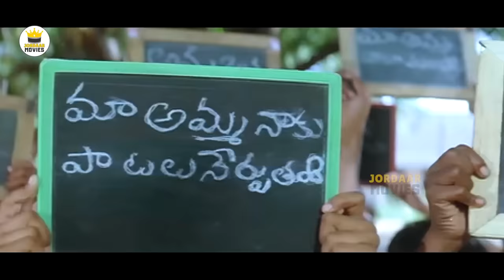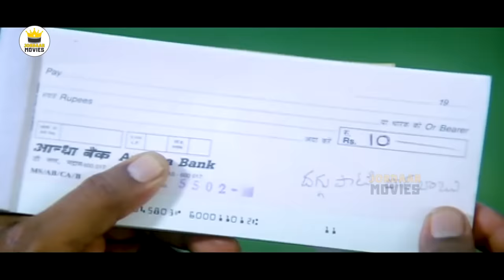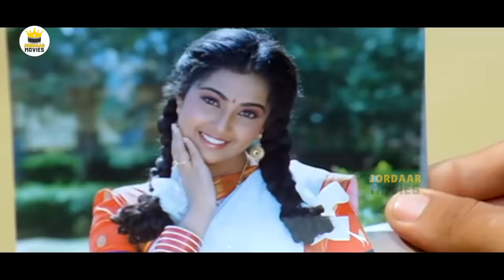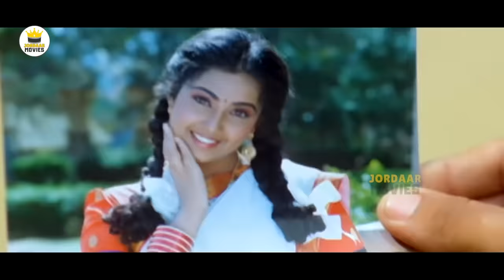Venkatesh, Meena, Jayachithra, Srikanth Telugu All Time FULL HD Comedy Drama Movie || Jordaar Movies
Watch Venkatesh, Meena, Jayachithra, Srikanth Telugu All Time FULL HD Comedy Drama Movie || Jordaar Movies